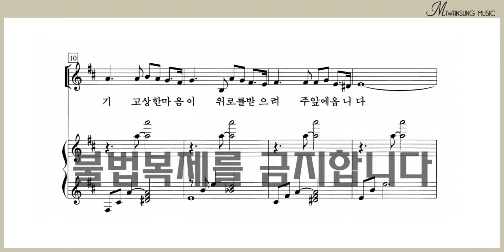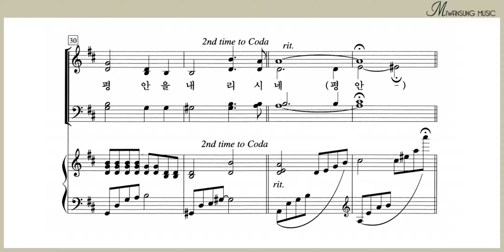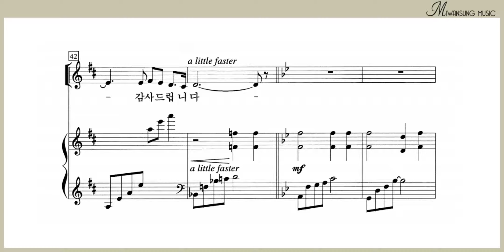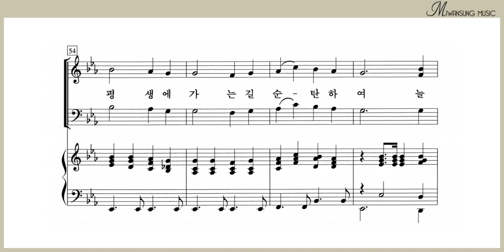나의 지친 마음이 / 소프라노파트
소편성관현악 성가곡집 6집 / 나의 지친 마음이 / 소프라노파트